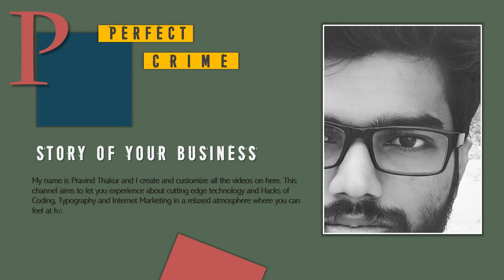Professional Intro Slide Design - PowerPoint Tutorial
This tutorial will teach you how to design appealing, high quality and on trend for 2016 / 2017 and further PowerPoint slides. PowerPoint no matter which version you use, Powerpoint 2010, Powerpoint 2013 or Powerpoint 2016 has all the same options in terms of design and we should make good use of it to produce high quality slides which people want to watch instead of dull and boring presentation.PowerPoint is enterprise level software and an amazing product of Microsoft Office. It is useful for helping develop the slide-based presentation format and is currently one of the most commonly used slide-based presentation programs available. Microsoft has also released the PowerPoint mobile application for use on Apple and Android mobile operating systems.The features it provides are so easy to understand and simple to use that every manager, student, marketing executive or teacher can easily create professional PowerPoint presentations.Microsoft Office PowerPoint is often underestimated but it allows us to create  banners, templates, designs, graphics,presentations, logos, and also video animations.

Learn how to use PowerPoint effectively. I start with the very basics and move into the more advanced features such as creating advanced designs and animations for impressive presentations.I share here tips how to work quick, how to group objects in powerpoint, how to utilize images for our designs and many more, stay tuned and dig in! I’m sure there are many other uses for this PowerPoint trick that I can’t think of right now – so send me your ideas, and let's see what you can come up with! Check out my other PowerPoint Tutorial videos for other ideas for how to wow your audience and make your presentations stand out big time.All the videos here are created in PowerPoint included in Microsoft Office.I hope you like this Microsoft PowerPoint 2016 Tutorial.

We love to improve and get suggestions.